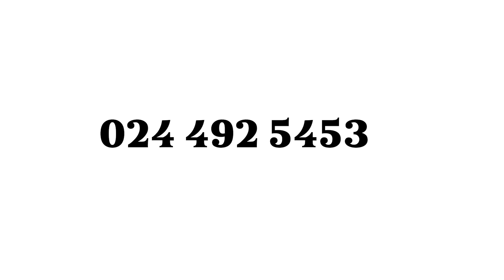CHOPS FRIDAY WITH FELIX | SEASON 2 EP 05